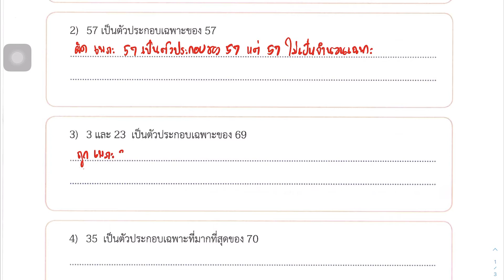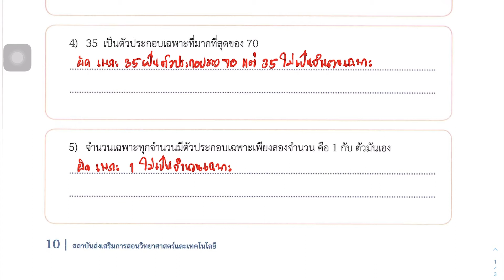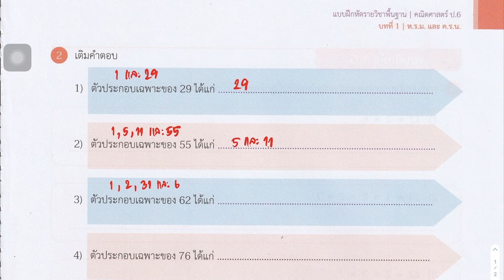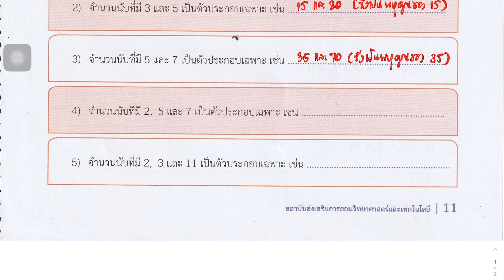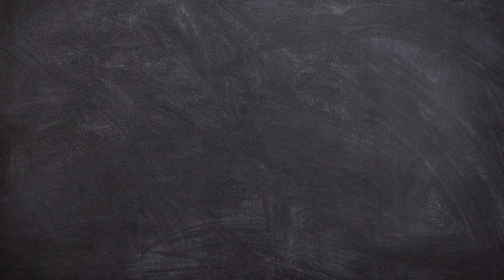เฉลยแบบฝึกหัดคณิตศาสตร์ ป.6 เล่ม 1 บทที่ 1 ห.ร.ม. และ ค.ร.น. แบบฝึกหัด 1.4 หน้า 10-11 ข้อ 1-3